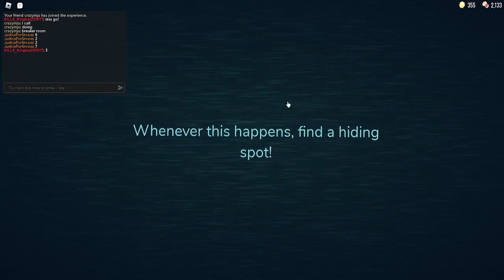Doors 1-60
We died on door 60!